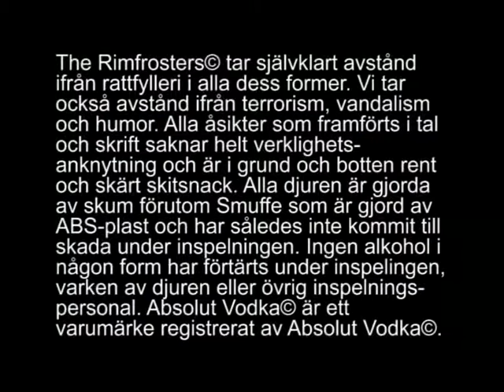Historier från bygden 4 - Spritpapegojorna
"Sories from the countryside 4 - The Liquor-Parrots"
This fouth and last episode of HFB took 4 years in making, it was shot at the same time as the other episodes but editing started 2 years later. Finishing the movie took another 2 years. Now finished, Smuffe and Tiger is back once again and it´s truly a masterpeice!